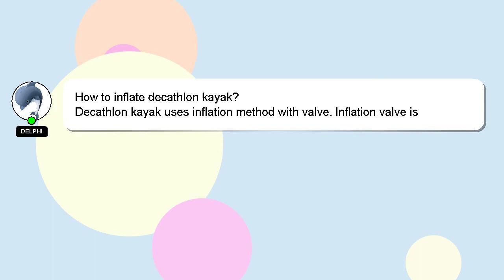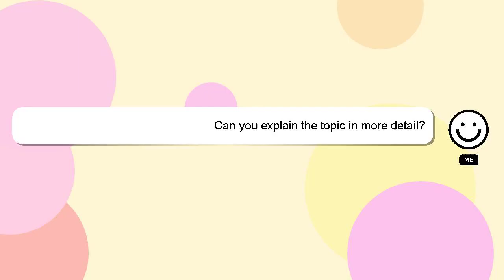How to inflate decathlon kayak?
Let me give you a quick introduction about myself, Hello, I am Delphi. I help you answer your questions. - How to inflate decathlon kayak?

Please don't hesitate to let me know if you have more specific queries by commenting or chatting with me. Providing an answer will be acknowledged and appreciated with a 'heart' from me.

*2 What we are experimenting :*